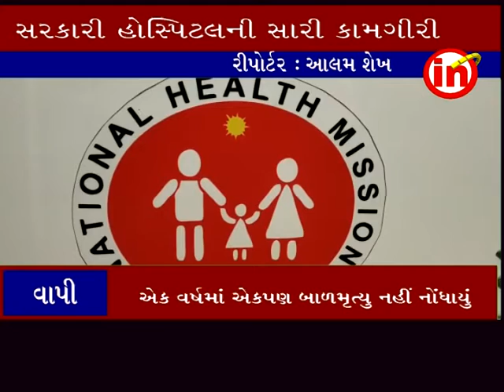વાપી ઃ સરકારી હોસ્પિટલમાં એક વર્ષમાં ૮૮૧ પ્રસૃતિ કરાવાઇ..વર્ષમાં એકપણ બાળમૃત્યુ નહીં